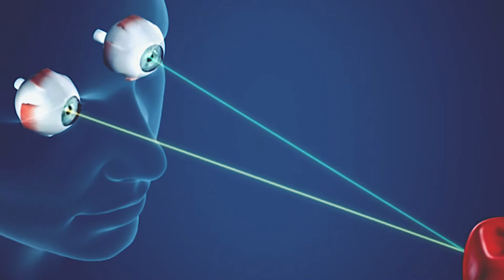Introduction to Strabismus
Strabismus occurs when your eyes are unable to stay properly aligned and work together to look at the same object. Other common terms for Strabismus are “crossed eyes” or “wandering eye.”